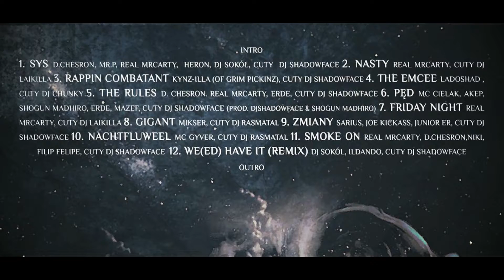13. DJ Shadowface - "OUTRO" (SYS 2)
Title: Outro
Producer: DJ Shadowface
Album: Show Yours Skills (vol. 2)
Record: 2deverdiping studio